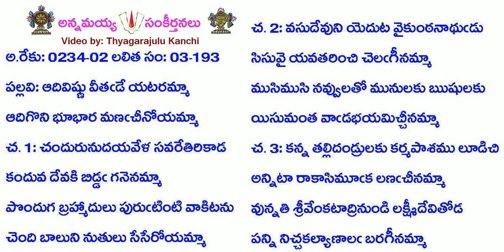B3-S193-1218-ఆదివిష్ణు వీతడే యటరమ్మా-ādiviṣṇu vītaḍē yaṭaram'mā